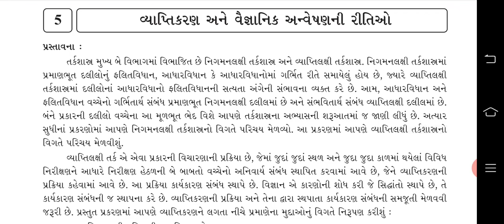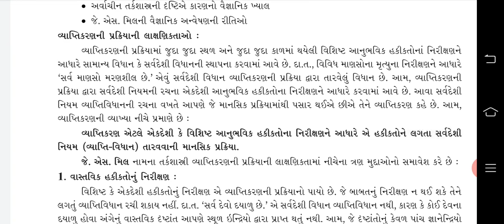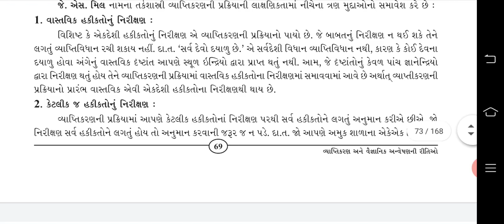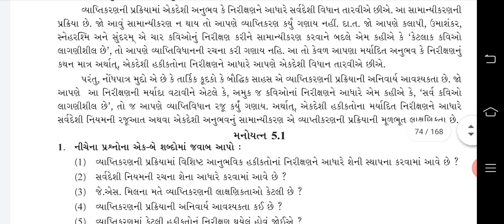STD.12 PHILOSOPHY UNIT-5